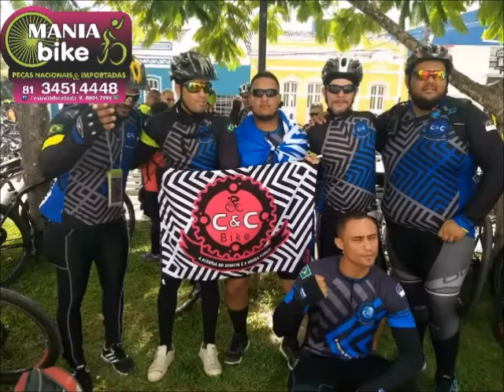3ª Etapa Unidos pela Bike, realizado no dia 08 de Abril de 2018 na Cidade de Bonito-PE.